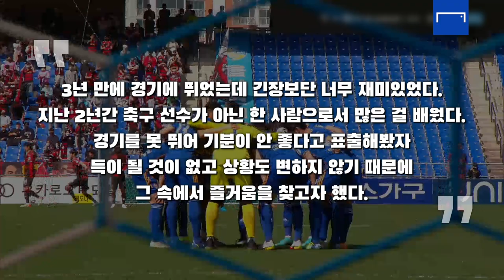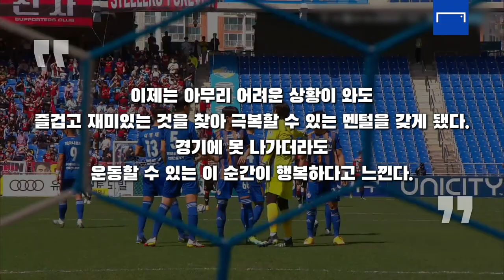조현우 공백 완벽히 지운 백업 골키퍼, 조수혁의 놀라운 실력과 멘털리티